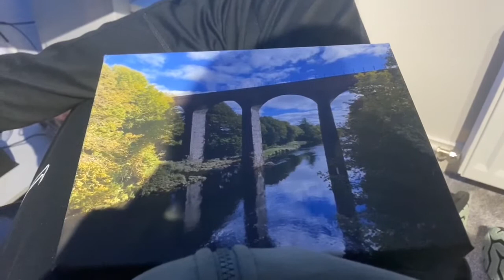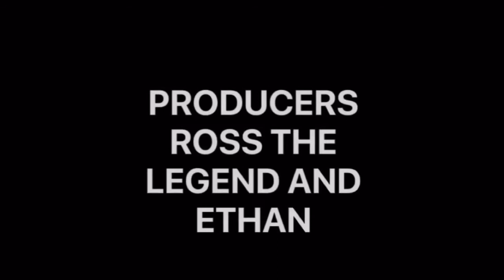Ross The Legend 3 A moving on story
The legend moves on for getting his life back to normal as his YouTube channel ends and starts his new career!